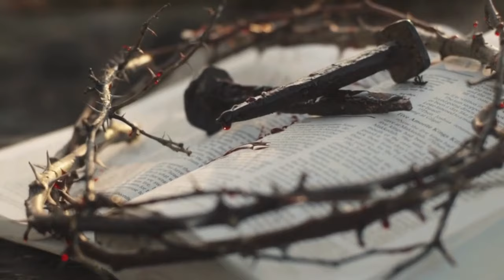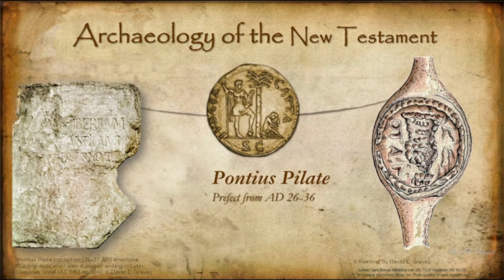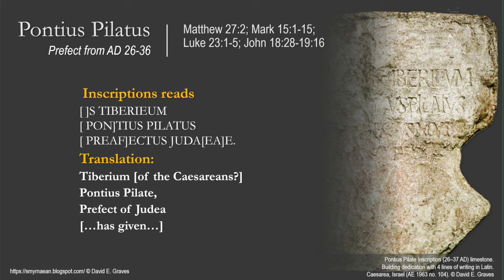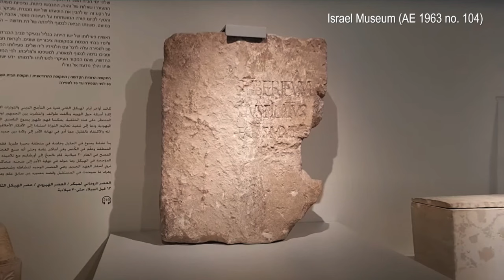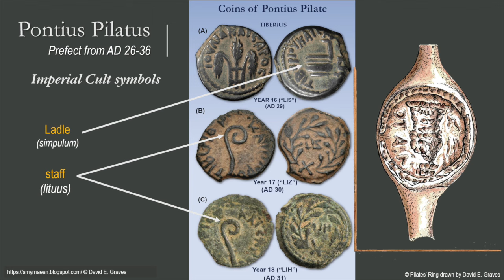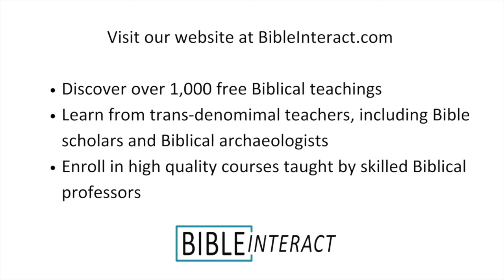Biblical Archaeology From the Ground Down: Evidence for the Biblical Pontius Pilate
Dr. George Sparks and Dr. David Graves discuss the archaeological evidence for the existence of Pontius Pilate in the Bible.